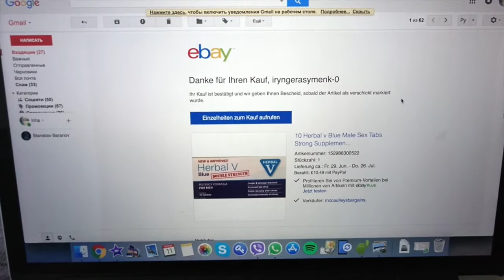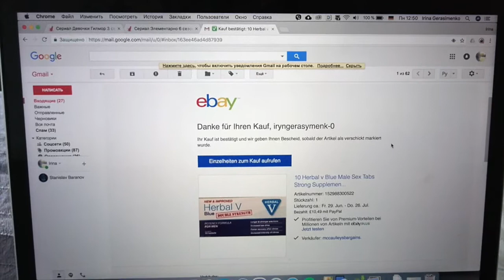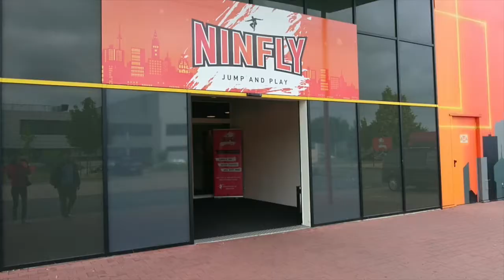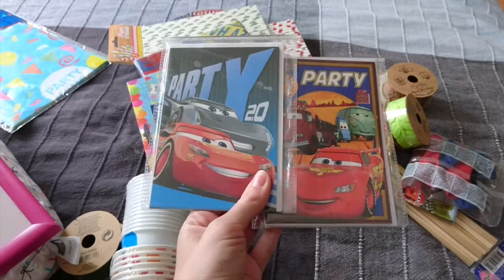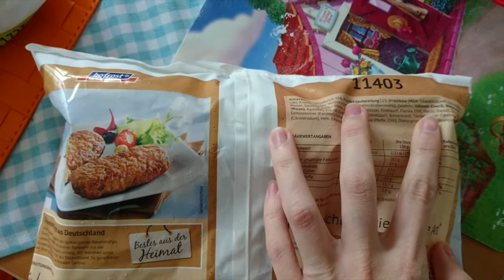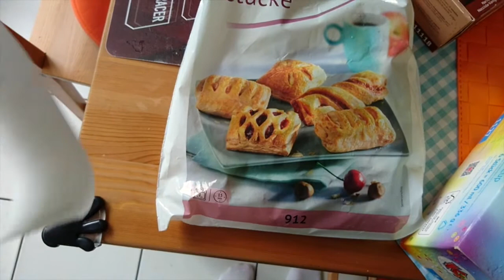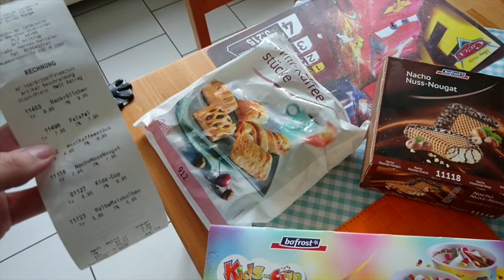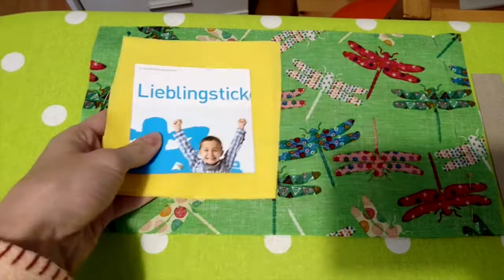ГЕРМАНИЯ. КАК МЕНЯ ВЗЛОМАЛИ ИЛИ ТАБЛЕТКИ ДЛЯ СЕКСА. BOFROST. ПЛАНЫ НА ДЕНЬ РОЖДЕНИЯ КИРИЛЛА